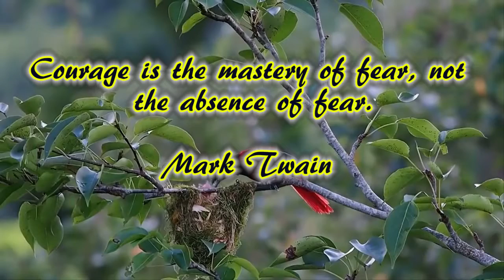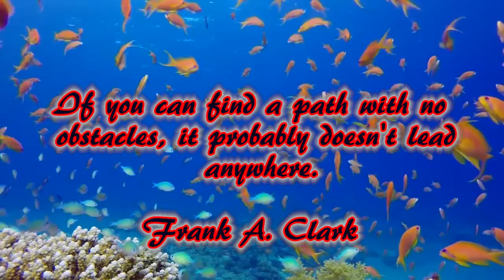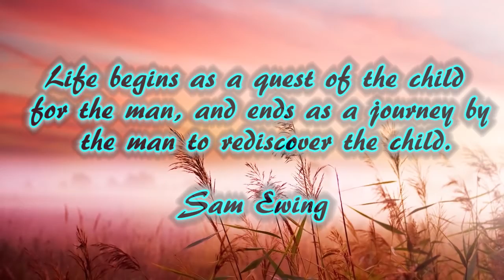Relaxing music with nature scenes #44